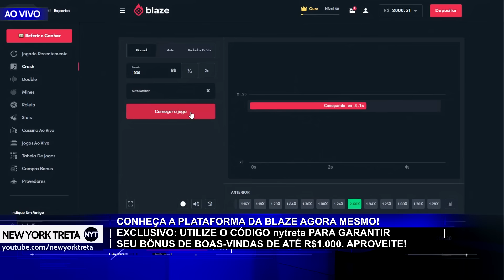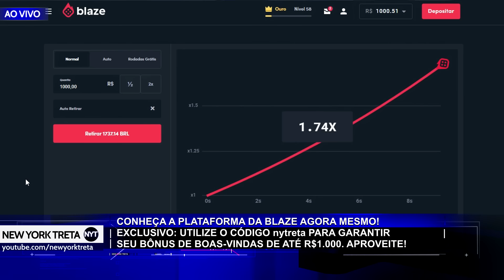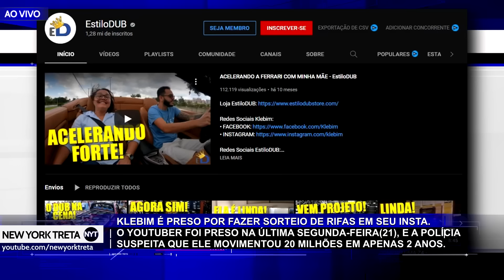Veja como o Klebim poderia ter evitado a prisão e faturado os R$20 milhões fazendo RIFAS legalmente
Klebim é preso no DF por exploração de jogos de azar e lavagem de dinheiro, influencer conta com mais de 1 milhão de seguidores em suas redes.
Amigos, fãs e familiares realizam protesto pela soltura do influencer Klebim.